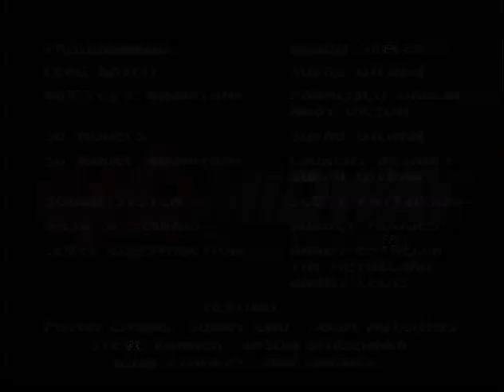DOOM 64 N64 Ego-Shooter 1997 Intro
Doom 64 ist ein Ego-Shooter aus dem Jahre 1997 und Teil der Doom-Reihe. Das Spiel wurde von Midway Games San Diego in Abstimmung mit id Software für die Spielkonsole Nintendo 64 entwickelt.